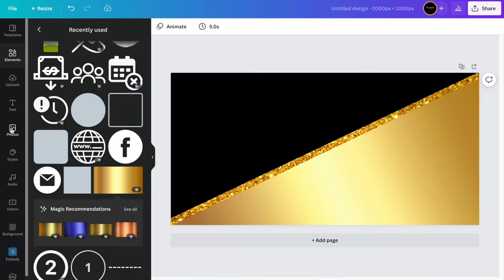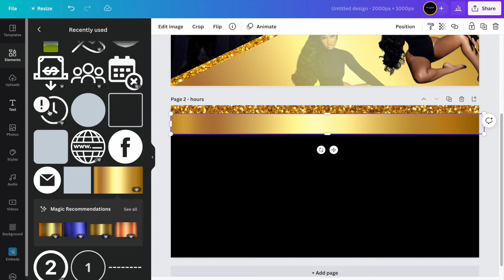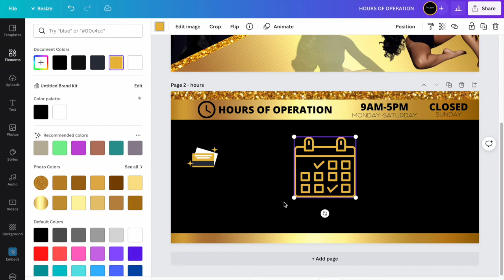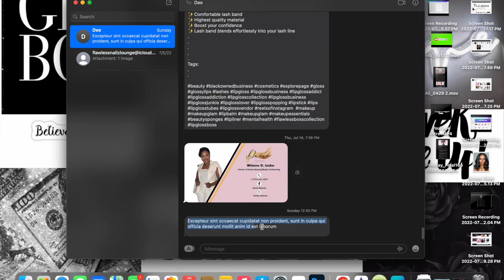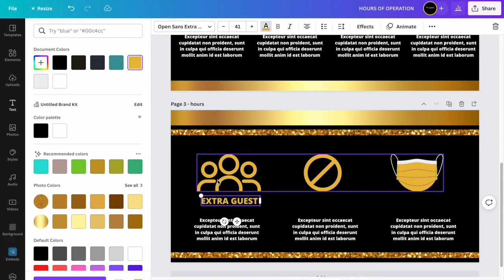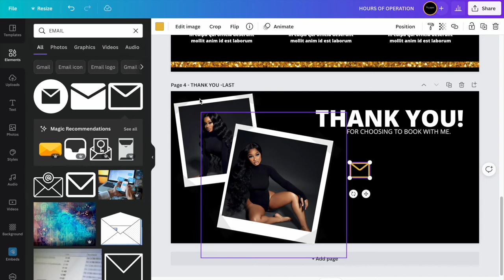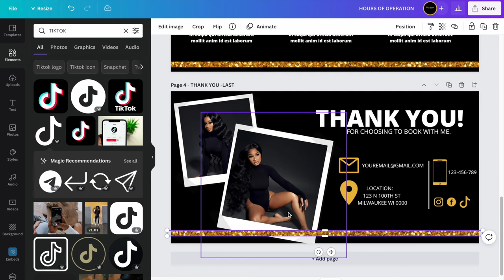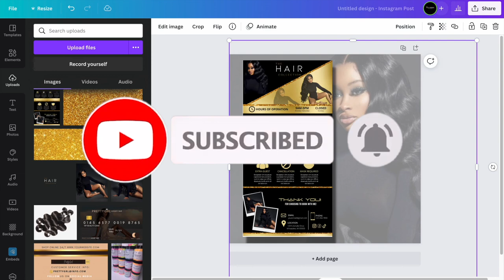DIY Acuity Site Design Tutorial | Hair Stylist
Heyyy! Here is a HAIR STYLIST Acuity tutorial made in Canva. Super quick and easy. Hope you all enjoy this video.